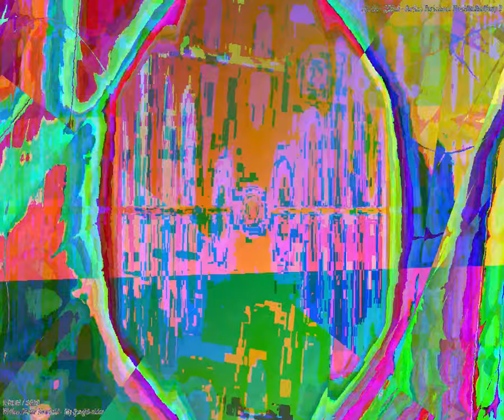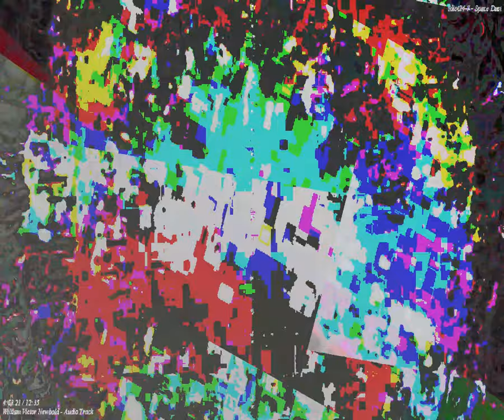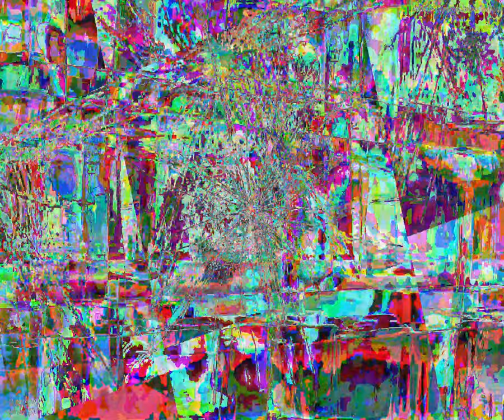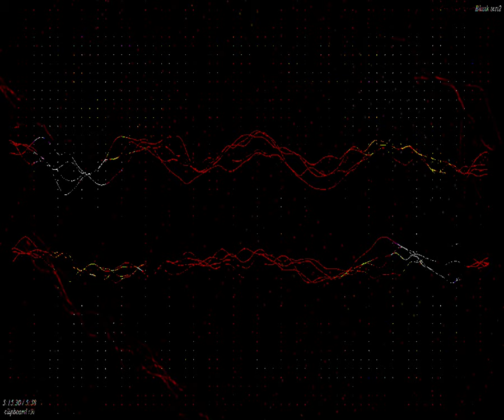[EPILEPSY WARNING] Movie 23 08 15 02h57m07s